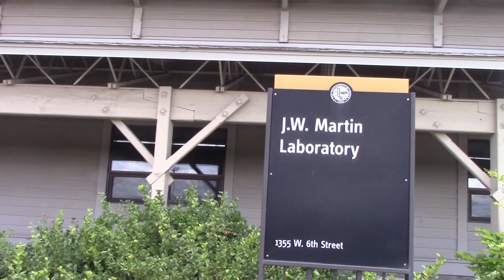Biodiesel Masterclass: Introduction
What is biodiesel? How do you make it? How do you test it? This Biodiesel Masterclass will take you through the basics of making biodiesel through the transesterification reaction, as well as testing it to ensure it meets the quality standards.